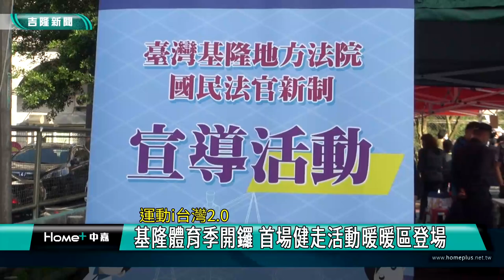謝國樑|運動|基隆體育季開鑼 首場健走活動暖暖區登場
基隆市長謝國樑偕同基隆市體育會理事長鄭錦洲敲響鑼聲，宣布112年運動i台灣基隆體育季正式起跑，第一個登場的活動是暖暖區社區全民健走運動，包括教育處長劉美蘭、議長童子瑋秘書楊文河及市議員林旻勳、市議員陳冠羽、市議員林沛祥與市議員連恩典秘書與立委蔡適應秘書等貴賓都到場參加，在教練的帶領下，與現場民眾一起熱身運動，體育會估計有超過兩千人來參與這場暖暖區健走。

健走路線是沿著碇內防汛步道，往四腳亭方向前進，途中經親水步道及抽水站後折返，來回路程約4公里，沿途不僅健走運動，還可飽覽欣賞河岸風光，現場還準備變速腳踏車等豐富獎項摸彩活動，讓民眾不僅賺到健康，還有機會拿到好禮。

活動現場有熱鬧的舞蹈表演，還有海洋大學的體適能檢測、衛生局的衛教活動以及基隆地方法院國民法官新制宣導，都吸引民眾排隊參加，體育會理事長鄭錦洲感謝教育處與各單位的支持協助，一起來推廣運動。

體育會理事長鄭錦洲說，今年運動i台灣2.0體育季的活動項目非常多，歡迎民眾踴躍參加，一起多運動才能享受健康。